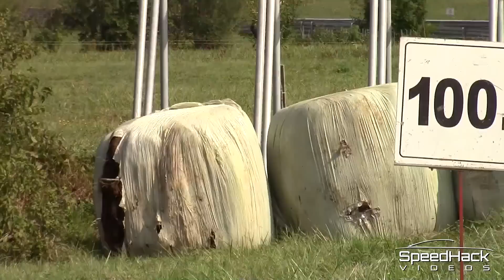Rally & Hillclimb Crash & Fail Compilation 2022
As another action packed racing season comes to an end, it's time for a compilation of crashes, mistakes and spins that happened throughout the year! All drivers were OK.

Would you like a video of you and your car?